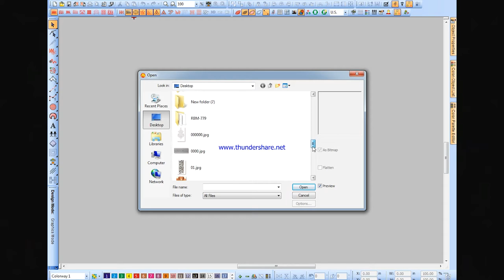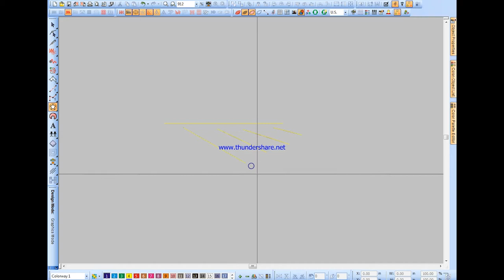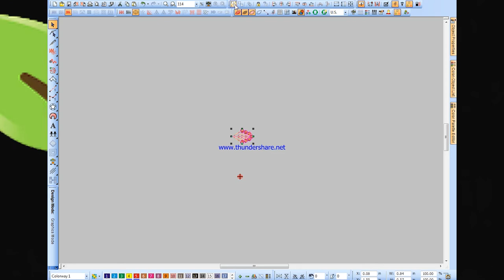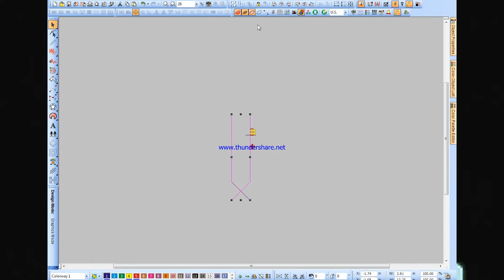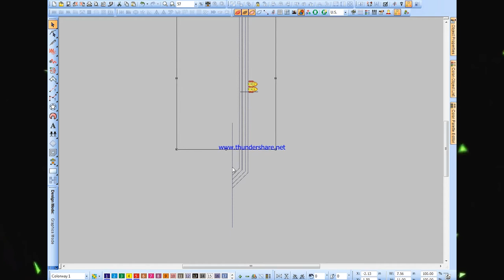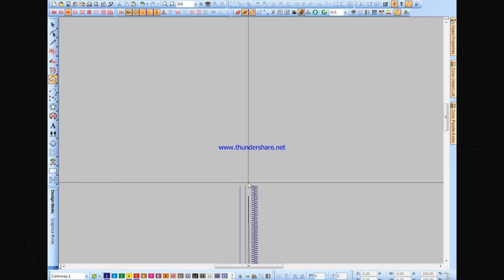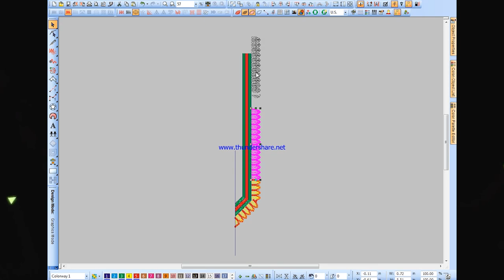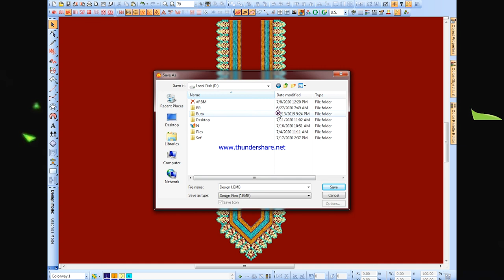Sherwani Design Embroidery Designs Bangla Tutorial 2020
Wilcom,
designs
wilcom tutorial,
wilcom e3 tutorial,
wilcom,wilcom e4,
wilcom e4 tutorial,
wilcom embroidery digitizing tutorial,
wilcom software tutorial,wilcom training,
wilcom software,
how to install wilcom embroidery studio e2,
wilcom training bangla,
wilcom embroidery bangla tutorial 2020,

Wilcom Design E2
Also do ask questions in the comments.
i will be waiting to answer.
wilcom embroidery studio e4.2,
wilcom e4 full cracked by rampage soft,
wilcom embroidery studio e3 kickass,
wilcom embroidery studio e4 dongle emulator download,
wilcom embroidery studio e4.2 + crack + instructions,
wilcom embroidery studio e4.2 download,